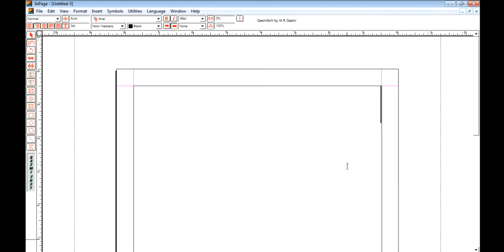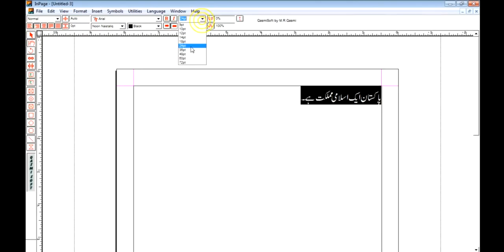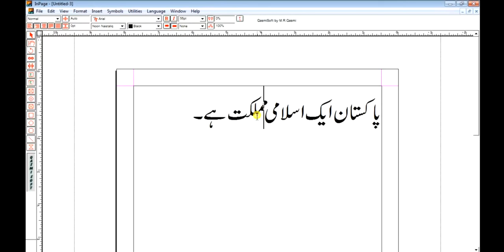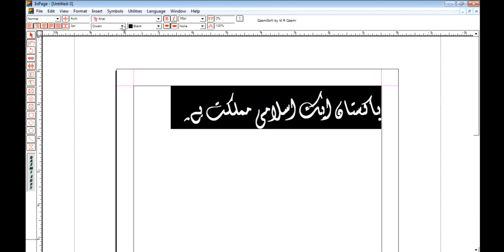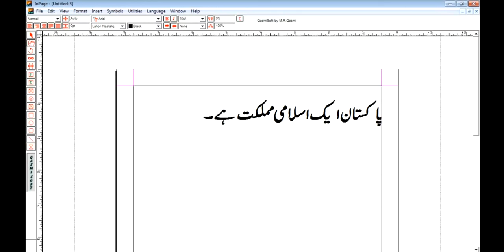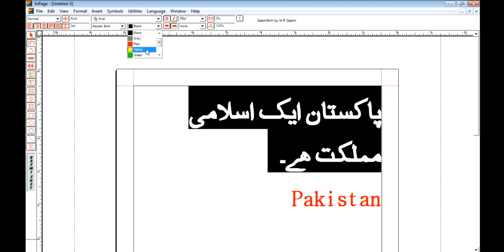Inpage 2009 Urdu Composing Tutorial in Urdu Part 2 of 13 Text Formating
Thanks